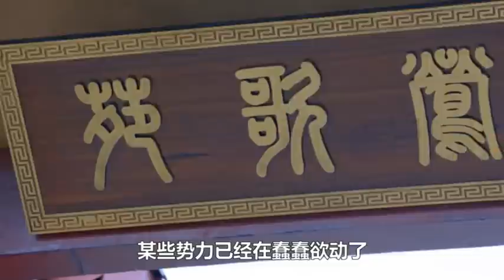《楚乔传2》第12集 楚乔追查偷袭者，元彻的烦恼；魏帝赐婚，楚乔拒婚